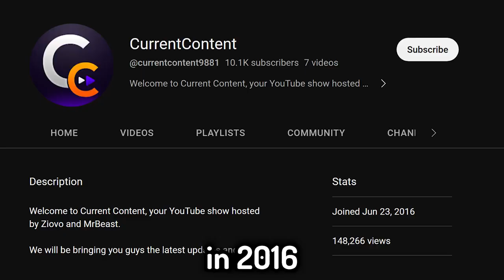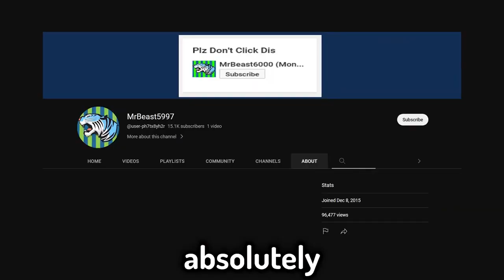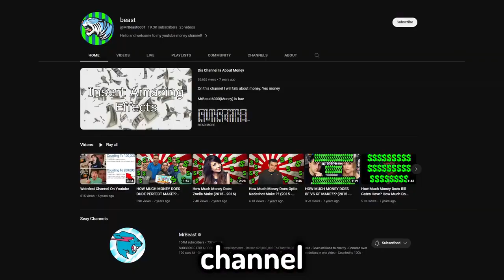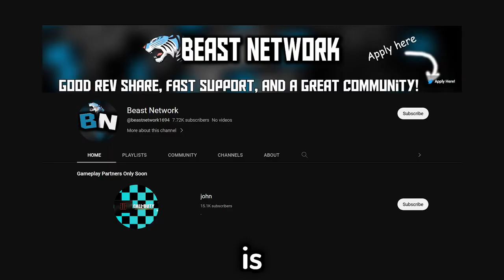All @ Mrbeast Secret Channels